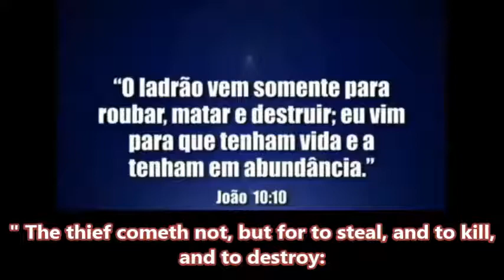Jesus wants to change your life - Bishop Macedo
Jesus wants an opportunity to change your life.